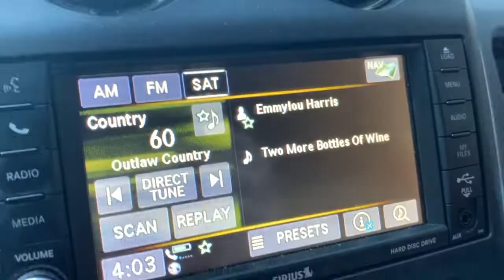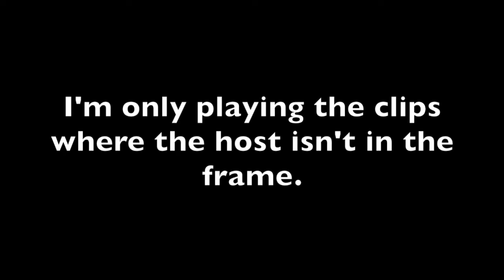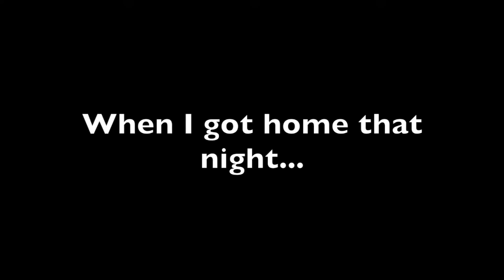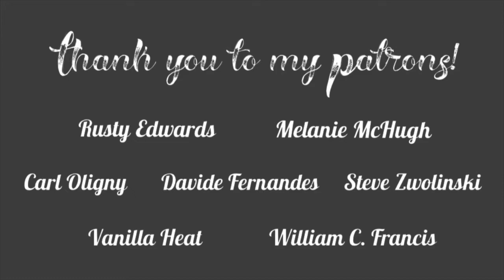p. 6 | Dirty Stairs & Dirty Men... (Nash Reno)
I had to divide this trip into several videos due to my poor internet and my computers are old and slow. In this video, we explore day 1-early 3 on my latest trip to Nashville. The house is taking shape. I met some cool people. I also met one or two douchebags. It happens. Oh... the music business.

Executive Producer: Rusty Edwards
Producers: Melanie McHugh, Carl Oligny, Davide Fernandes, Steve Zwolinski, Vanilla Heat, William C. Francis

Thank you for all your support. Happy New Year.

Love,
Lindsay